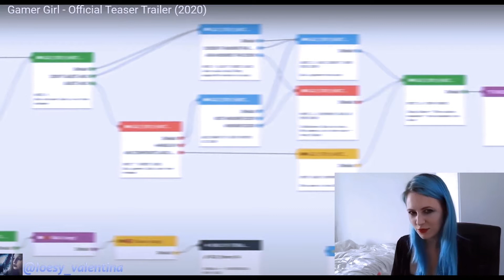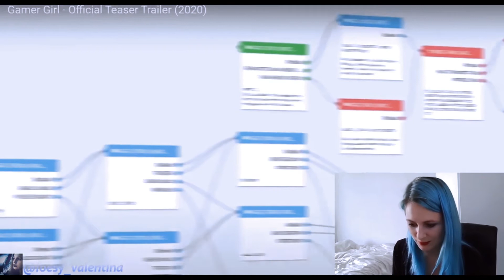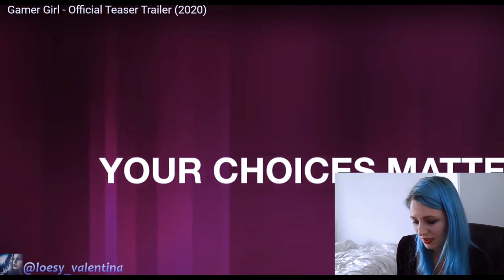Gamer Girl Reacts To 'Gamer Girl' The Game ~ Best Trailer Ever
Oh no, not another Gamergirl! Do they multiply??

But seriously guys, this game looks epic. Great acting, really scary, awesome choices, super deep storyline...